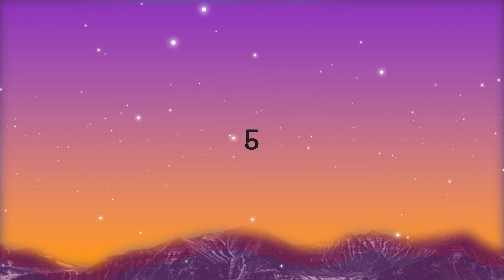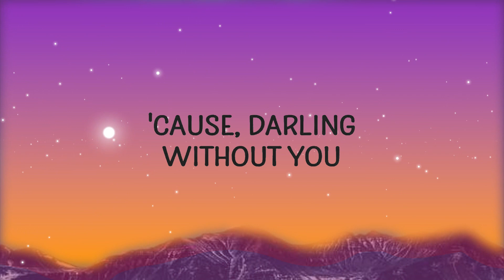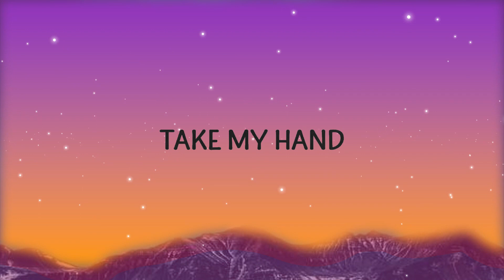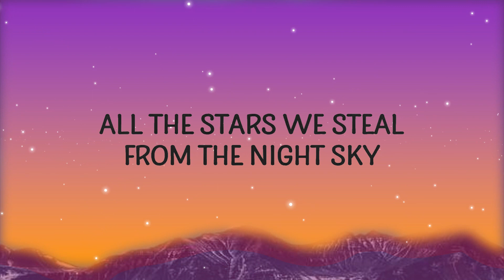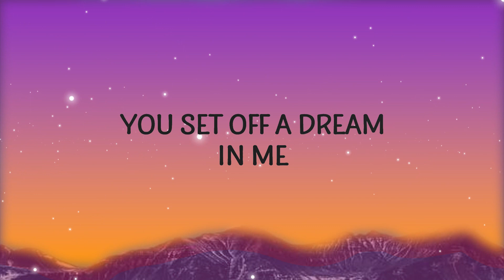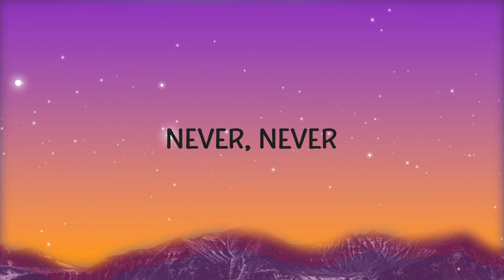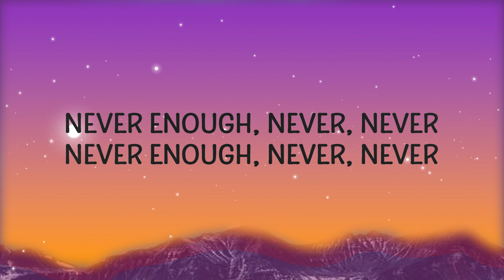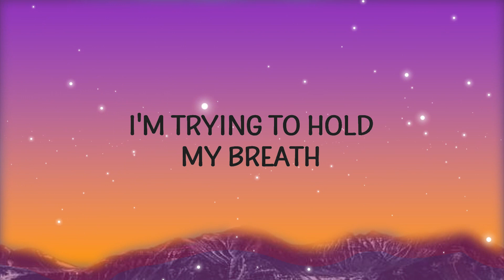The Greatest Showman - Never Enough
"Never Enough" is out now.

(Lyrics):
[Verse]

[Chorus]
Never be enough for me

[Post-Chorus]
Never, never
Never, never
Never
For me, for me
Never enough
Never enough
Never enough

[Post-Chorus]
Never, never
Never, never
Never

[Outro]
For me

Lyric video for Never Enough by Loren Allred on Cakes & Eclairs lyrics channel.